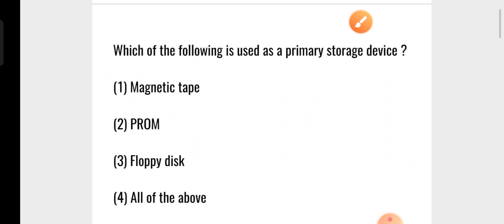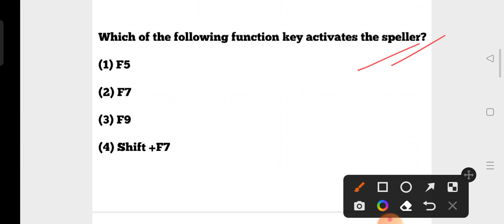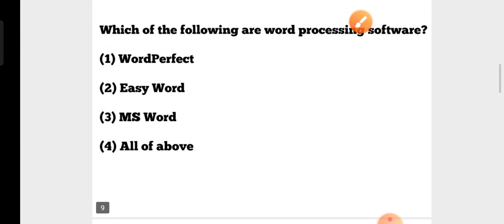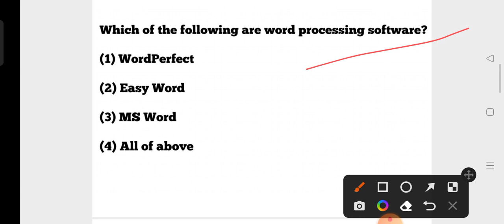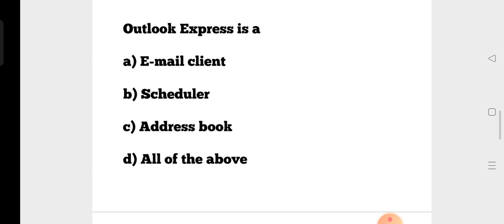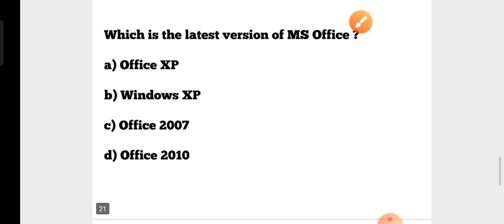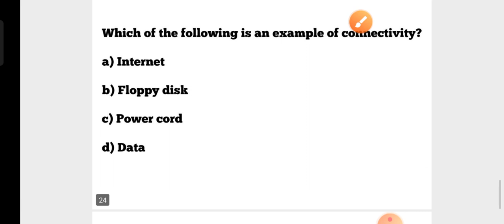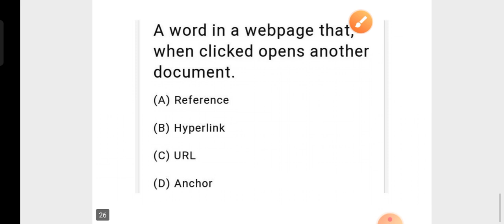OSSC RHT 2022-23 !! Computer GK !! OSSC CGL Computer Awareness !! RI, ARI, AMIN, JRA Computer GK !!